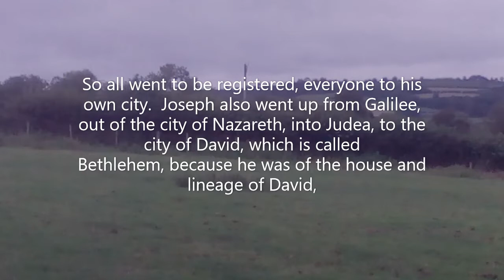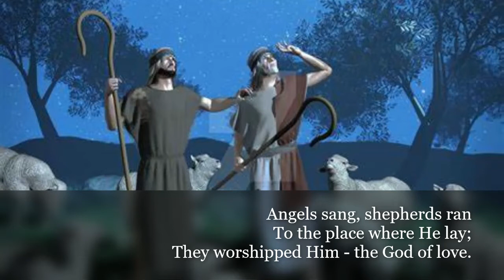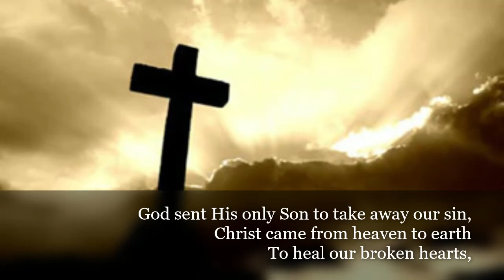TakeNote! choir: In the night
Words and music by Grahame Davies
Many thanks to those who make their pictures available on the internet to freely use
TakeNote! Choir, Epsom Christian Fellowship